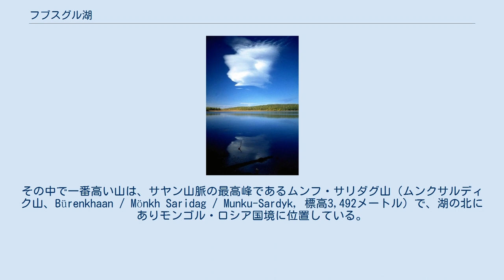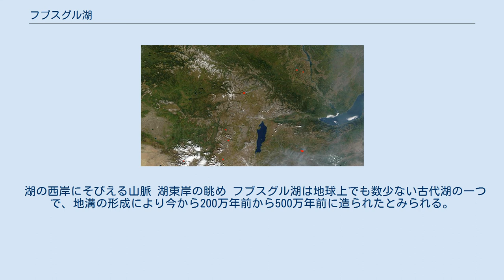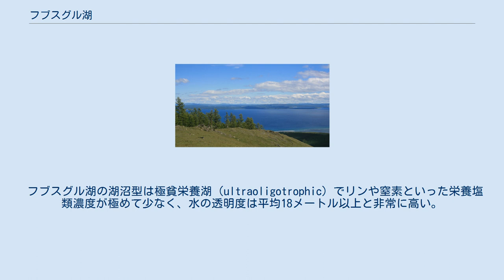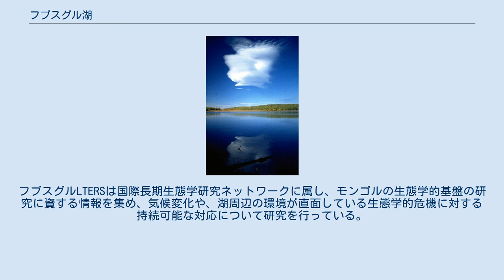フブスグル湖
フブスグル湖 モンゴル内の位置 フブスグル湖（フブスグルこ、コソゴル湖、フブスグル・ノール、モンゴル語: Хөвсгөл нуур, モンゴル文字: Köbsügül naɣur, 英語: Lake Khövsgöl）、またはフブスグル・ダライ（「フブスグル海」、Хөвсгөл далай）、ダライ・エージ（「海の母」、Далай ээж）は、モンゴル国北西部にある大きな淡水湖。
貯水量ではモンゴル最大、面積ではオヴス湖に次いでモンゴル第2位となる。
 なお、かつて存在したモンゴル海軍の活動域でもあった。
 フブスグル湖はモンゴル北西部の、ロシア国境に近い東サヤン山脈山麓に位置する。
標高は海抜1,645メートルで南北に長い形をしており、長さは136キロメートル、幅は36.5キロメートル、最大水深は262メートルになる。
アジアの淡水湖では有数の水量を誇り、モンゴルの淡水の70%、全世界の淡水の0.4%はここにある。
湖はフブスグル県の北部にある。
南端にはフブスグル湖の交通・通信の中心であるハトガル（Хатгал）の町がある。
 フブスグル湖 フブスグル湖の集水面積は比較的小さく、流れ込む川は大小96本あるが比較的少ないうえに短い。
湖から出る川は、南端に発するエギーン川（エグ川、Эгийн гол）で、セレンゲ川に合流してロシア領へ出てバイガル湖へ注いでいる。
フブスグル湖は、シベリアカラマツを主とするシベリアのタイガ（針葉樹林帯）の南端をなしている。
 フブスグル湖はいくつかの山脈に囲まれている。
その中で一番高い山は、サヤン山脈の最高峰であるムンフ・サリダグ山（ムンクサルディク山、Bürenkhaan / Mönkh Saridag / Munku-Sardyk, 標高3,492メートル）で、湖の北にありモンゴル・ロシア国境に位置している。
 冬にはフブスグル湖の湖面は完全に凍結する。
冬季のトラック運送は、通常の道の代わりに近道となるフブスグル湖の氷上を通っていた。
しかし車からの油漏れや、冬季の気温上昇でトラックやジープが氷を割って湖中に転落する事故が相次ぎ、水質汚染が懸念されることを理由に氷上の走行は禁じられるようになった。
 湖の西岸にそびえる山脈 湖東岸の眺め フブスグル湖は地球上でも数少ない古代湖の一つで、地溝の形成により今から200万年前から500万年前に造られたとみられる。
水質はよく、処理なしでそのまま飲用できる、モンゴル国内でも重要な水源である。
気候が乾燥しているうえ湖の多くが塩湖という草原地帯にあって、清浄な淡水湖であるフブスグル湖は神聖な湖とされてきた。
 フブスグル湖の湖沼型は極貧栄養湖（ultraoligotrophic）でリンや窒素といった栄養塩類濃度が極めて少なく、水の透明度は平均18メートル以上と非常に高い。
このためバイカル湖などと比べ魚の種類は少ない。
 食用や釣り用の魚には、ヨーロピアンパーチ（Eurasian perch, Perca fluviatilis）、カワメンタイ（Burbot, Lota lota）、レノック（Lenok, Brachymystax lenok）などや、カワヒメマス属の固有種フブスグル・グレイリング（Hovsgol grayling, Thymallus nigrescens）がいる。
フブスグル・グレイリングは産卵期の密漁で絶滅の危機にある。
 湖一帯は国立公園に指定され、中央アジアのステップとシベリアのタイガの移行帯として厳重に保護されている。
しかし密漁が横行し、刺し網を使った商業漁業の禁止も守られていない。
国立公園は野生生物も多く、シベリアアイベックス、アルガリ、アカシカ、オオカミ、クズリ、ジャコウジカ、ヘラジカ、ヒグマ、クロテンなどが生息する。
しかし過放牧による砂漠化や、永久凍土の溶解による湖面上昇などといった問題も湖周辺では起こっている。
 フブスグル長期生態学研究サイト（Hövsgöl (Khövsgöl) Long-term Ecological Research Site, Hövsgöl LTERS）は1997年に設立され、様々な分野にわたる生態学研究がおこなわれている。
フブスグルLTERSは国際長期生態学研究ネットワークに属し、モンゴルの生態学的基盤の研究に資する情報を集め、気候変化や、湖周辺の環境が直面している生態学的危機に対する持続可能な対応について研究を行っている。
 フブス...